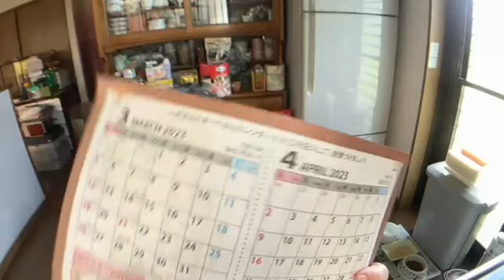ふわっち 関よしえ Nice!して下さい。